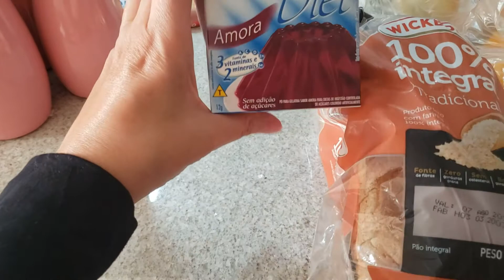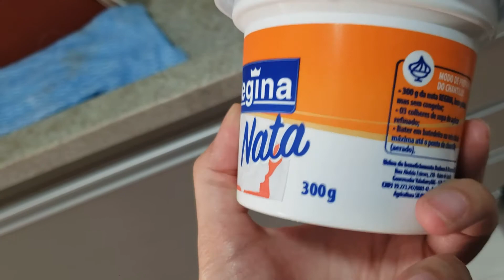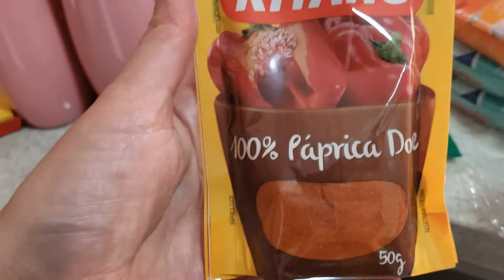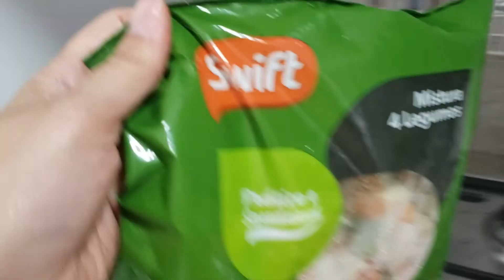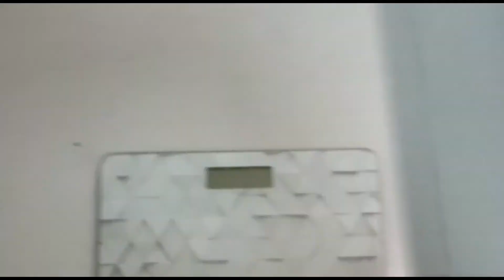DIÁRIO DA DIETA #1 - DICAS DE COMO COMEÇAR A DIETA + COMPRINHAS PARA A PRIMEIRA SEMANA | Selma Rocha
Oi pessoal, tudo bem? Espero que sim.

Decidi fazer algo para mudar, os kilos a mais estão me incomodando e decidir fazer uma dieta, sem muitas restrições e com paciência, aos poucos a gente consegue atingir o objetivo.